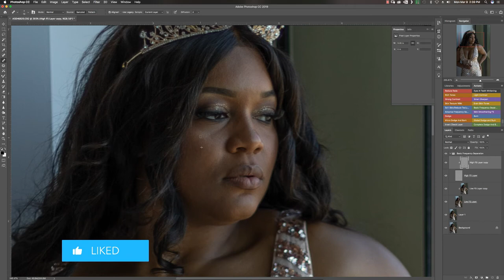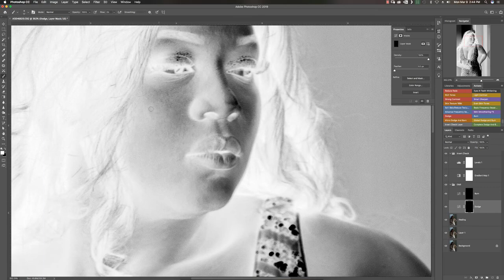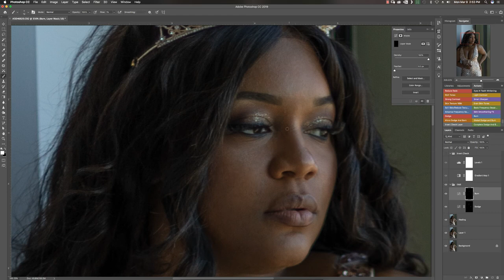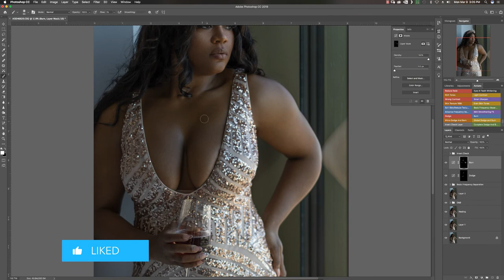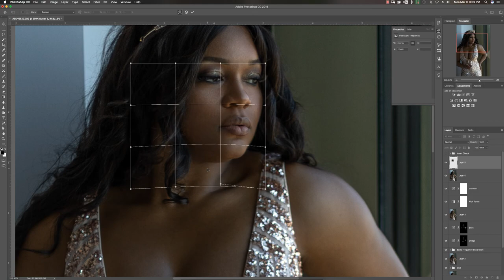Fixing Bad Makeup Using Photoshop || Speed Edit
Hey Everyone! With this very quick video, I will show how you can use Dodge and Burn with Frequency Separation.